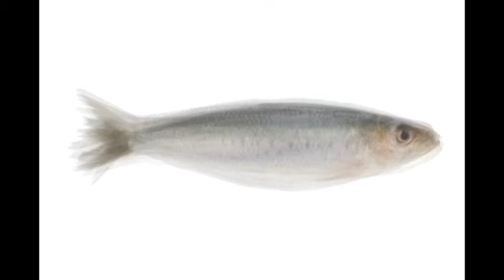Sardine Artwork Process Video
This is the process of making a contemporary artwork of a sardine, created by Overlay Art for an art competition.

I use an overlay technique to represent a different vantage point on animals, one that merges multiple instances of the same creature, incorporating the element of time. The images seem to find the average, mean, or essence of the subject, by emphasizing only the repetitive elements. Using more than 30 layers in each image, I aim to capture an icon in the way people's memory works - a conglomeration of various fleeting images recalled as one. An anchor in each image is reinforced with every layer. The resulting superimpositions display a different way of viewing these animals, one that incorporates the element of time and motion into Animal Artwork.